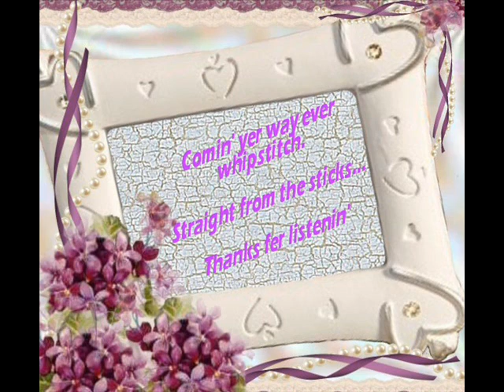There Stands The One Larry Collins